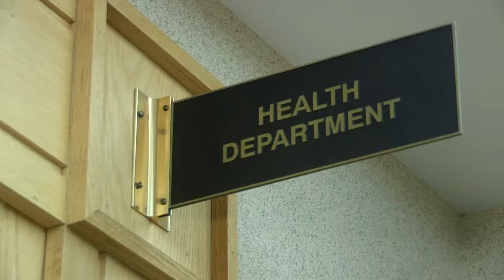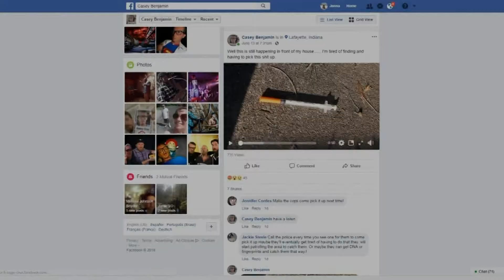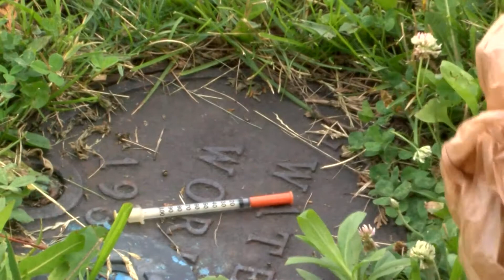Needle Found Response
A Lafayette resident isn't pleased with how LPD responds to him finding a needle in his front yard.